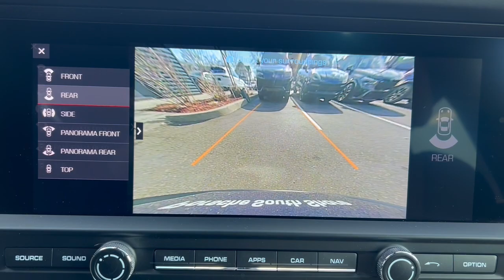2021 Porsche Macan Freeport, Rockville Centre, Nassau County, New York City, Queens PN2290A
Night Blue Metallic Used 2021 Porsche Macan Turbo available in 185 W. Sunrise HWY, Freeport, New York at Porsche South Shore. Servicing the Freeport, Rockville Centre, Nassau County, New York City, Queens, area.

Recent Arrival! Certified. Night Blue Metallic 2021 Porsche Macan Turbo 2.9L V6 7-Speed Porsche Doppelkupplung (PDK) AWDbrbr14 Speakers 18-Way Adaptive Sport Seats Adaptive suspension Air Conditioning Alloy wheels AM/FM radio: SiriusXM Apple CarPlay Auto tilt-away steering wheel Automatic temperature control Automatically Dimming Exterior Mirrors Automatically Dimming Interior Mirrors Brake assist Bumpers: body-color Delay-off headlights Driver door bin Driver vanity mirror Electronic Stability Control Emergency communication system: Car Connect Services Exterior Parking Camera Rear Four wheel independent suspension Front Bucket Seats Front Center Armrest Front dual zone A/C Front fog lights Front reading lights Fully automatic headlights Garage door transmitter: HomeLink Heated door mirrors Heated front seats Heated GT Sport Steering Wheel Heated steering wheel HVAC memory Illuminated entry Lane Change Assist (LCA) & Lane Keeping Assist Leather Package Seat Trim Leather Shift Knob Memory Pkg Memory seat Navigation System Outside temperature display Overhead console Panic alarm Panoramic Roof System Passenger door bin Passenger vanity mirror Porsche Communication Management Porsche Entry & Drive Power door mirrors Power driver seat Power Liftgate Power passenger seat Power steering Power windows Premium Package Plus (PF0) Radio data system Rain sensing wipers Rear air conditioning Rear reading lights Rear seat center armrest Rear window defroster Rear window wiper Remote keyless entry Security system Smoker Package Speed control Speed-sensing steering Split folding rear seat Spoiler Sport steering wheel Steering wheel memory Steering wheel mounted audio controls Tachometer Telescoping steering wheel Tilt steering wheel Traction control Trip computer Turn signal indicator mirrors Variably intermittent wipers Ventilated Front Seats Wheels: 20 Macan Turbo.brbrPorsche Approved Certified Pre-Owned Details:brbr  * 111 Point Inspectionbr  * Includes Trip Interruption reimbursementbr  * Limited Warranty: 24 Month/Unlimited Mile beginning after new car warranty expires or from certified purchase datebr  * Transferable Warrantybr  * Warranty Deductible: $0br  * Roadside Assistancebrbrbr* * Retail Price Doesnt reflect $2995 CPO Fee on All Certified Porsches!